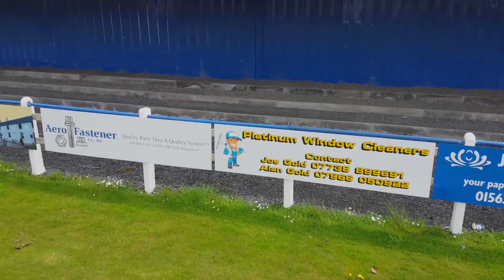Darvel Fc Ad